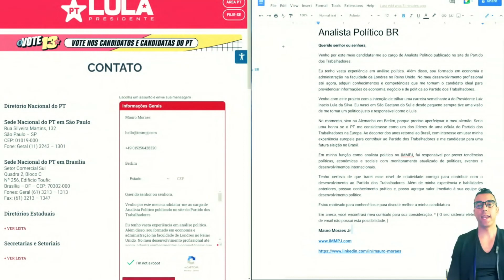Brazilian General Election | 2.10.2022 | P3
From 1964 to 1989, with the military dictatorship in place, Brazilians did not have democratic means to cast their vote.
Since that troubled period of Brazil's history, there have been eight post democratic presidential elections.